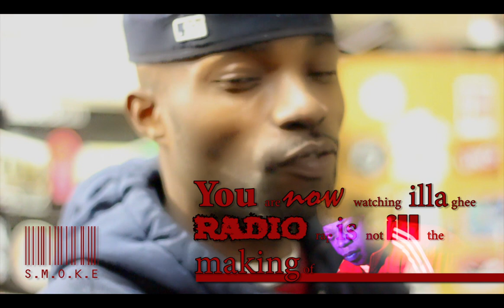Rah Black S.M.O.K.E SESSIONS ILLA GHEE RADIO RAP IS NOT ILL THE MAKING OF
shot by kareem kinard and jazz richardson for FLOW VISION MEDIA, edited by kareem reemo the visionary kinard for FLOW VISION MEDIA
artist illa ghee hometown brooklny ny

FROM THE UPCOMMING PROJECT "SOCIAL GRAFFITI" ILLA GHEE DROPS A NEW SINGLE TELLING THE WORLD HOW HE FEELS ABOUT PRIME TIME RADIO. "RADIO RAP IS NOT REAL" IS PRODUCED BY 5TH LEGEND. DIRECTED BY FLOWVISION MEDIA.